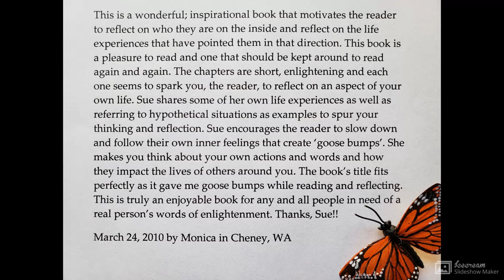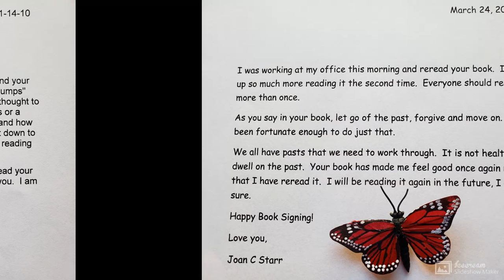Listen to Your Goose Bumps, They Reveal Your Truth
Goose bumps are a confirmation of the truth and a reality that is communicating with you, offering you guidance and inspiration.  Pay attention to what you are doing, thinking, and feeling when you experience them.  ♥ Butterfly Kisses Healing.